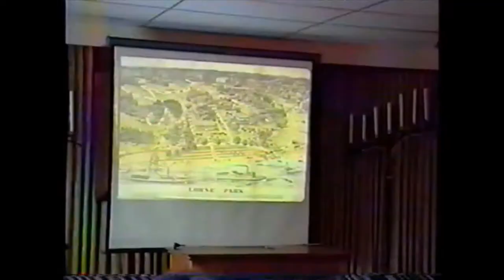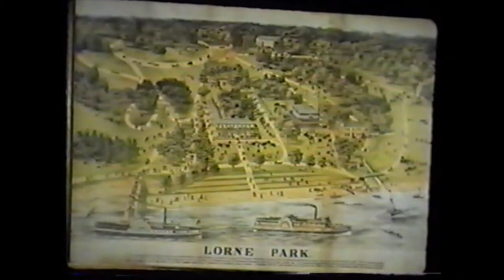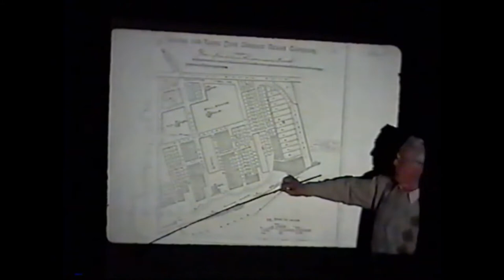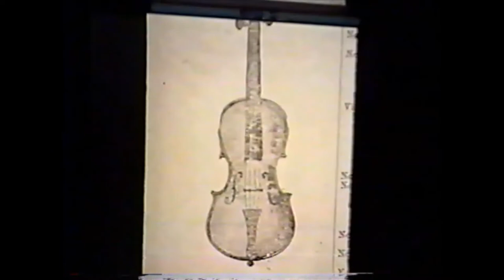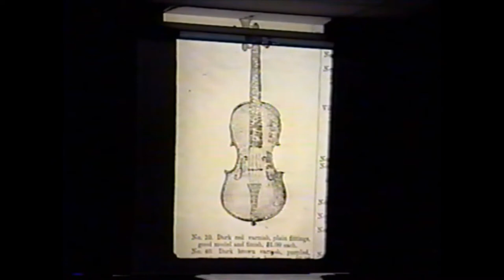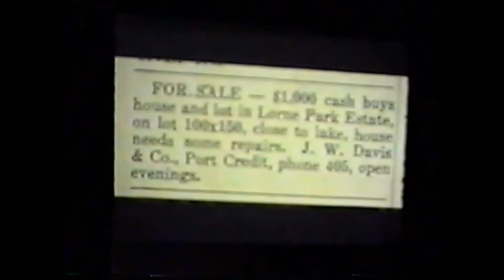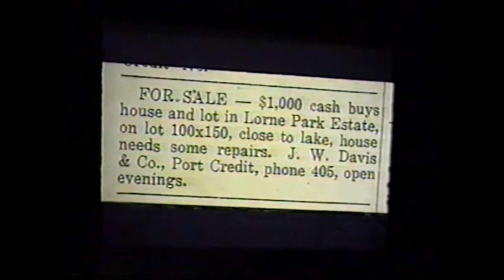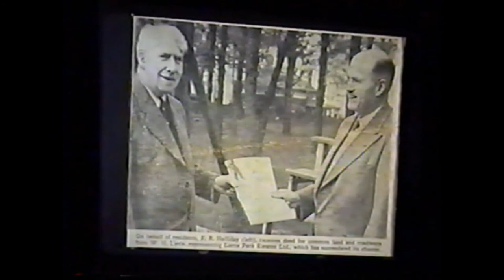From the Vault - A Presentation on the History of Lorne Park Estates by Lorne Joyce February 2001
Optometrist-Historian Lorne Joyce (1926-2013) was a Navy Veteran of the Second World War, an amateur Marine Historian and a local Port Credit Optometrist. Lorne was a champion of local and marine history, with a particular passion for the history of Port Credit and all things nautical. Lorne regaled our community for many years with rich stories of Port Credit, the days of the stonehooking trade, the rumrunners, and the commercial fishery that once thrived out of the Port Credit harbour.

Lorne was a long-serving member of the Mississauga South Historical Society, contributed his knowledge and expertise to several publications on local history, and was a strong supporter of Heritage Mississauga and the Marine Museum in Michigan.

Although he was never one to seek accolades or acknowledgement, in 1999 Heritage Mississauga recognized Lorne’s significant contributions to local history with the Heritage Award. In 2006 Lorne received a Cultural Heritage Award from the Ontario Heritage Trust for outstanding contributions as a volunteer with a historical society. In 2010 he received the Lieutenant Governor's Award for Lifetime Achievement.